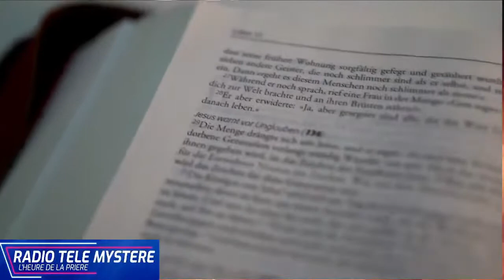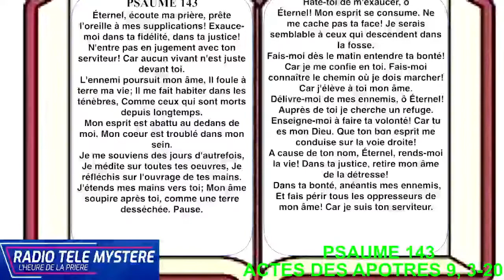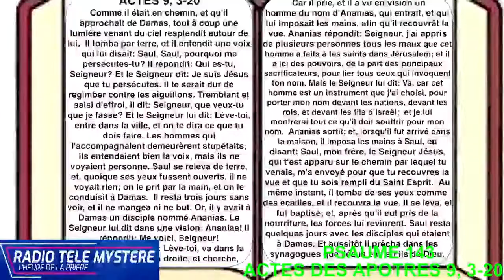KITE TOUT SA WAP FE KI MAL YO, LETEMEL VLE SEVI AK OU POU'W AL FE PATIZAN POU LI!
L'HEURE DE LA PRIERE: ""VIN LAVE NANM OU AK SAN JEZI""